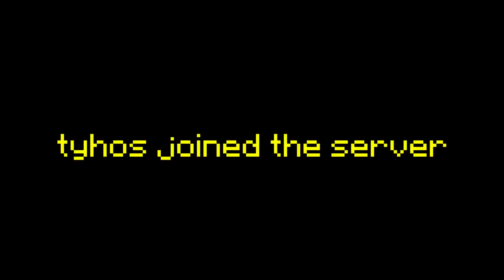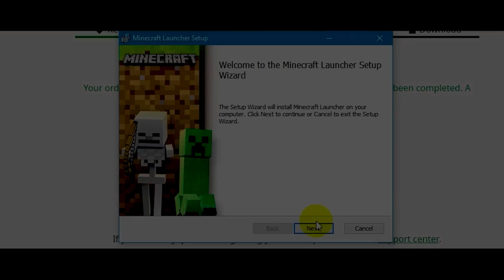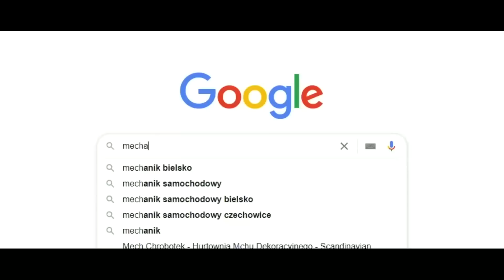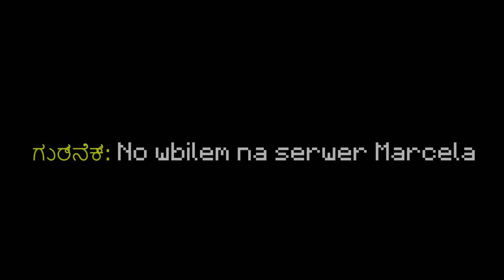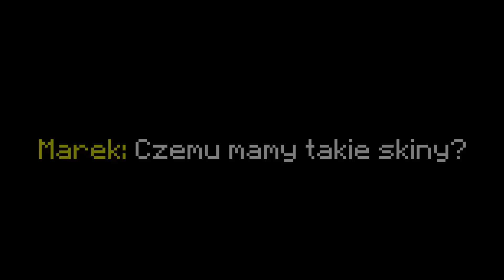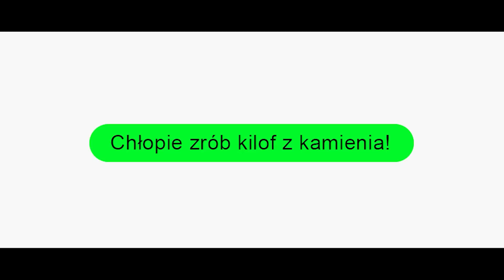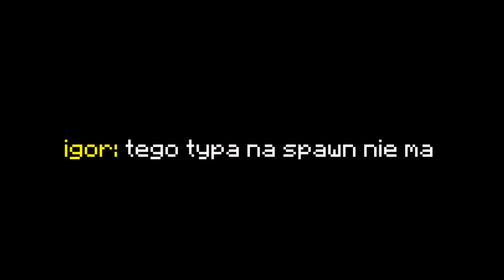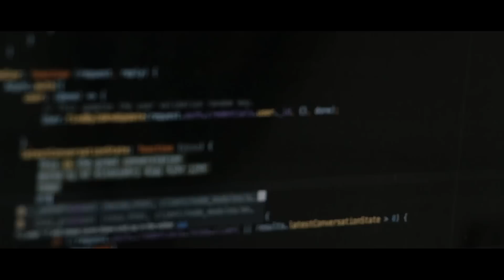10 ŚMIESZNYCH HISTORII GRACZY MINECRAFT! | Historie Minecraft odc. 101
Chciałbyś żeby twoja historia pojawiła się w formie filmu?

Jeżeli to czytasz napisz: hehehehe